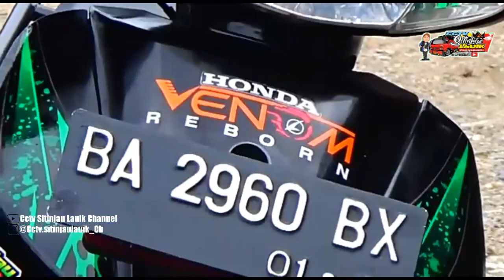Heboohh !!! Bus Balapan Di Sitinjau Lauik